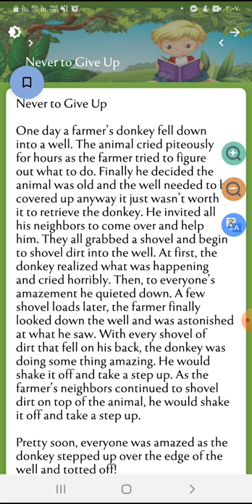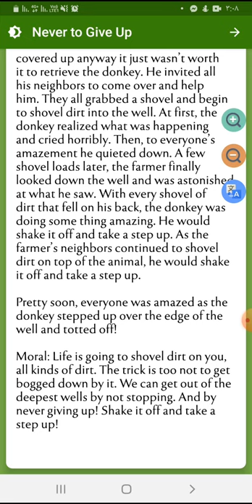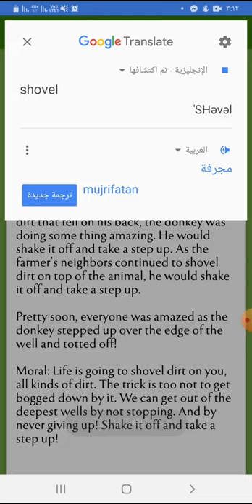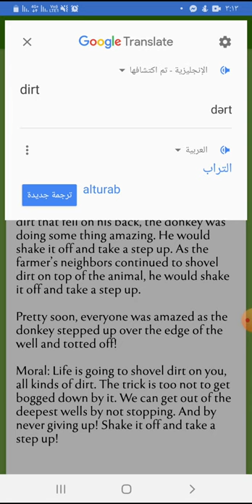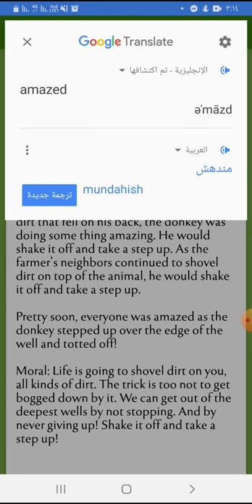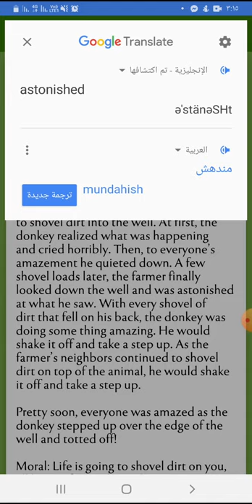short story for kids "never to give up" @cherrybaby-8042@chills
2 minutes short stories with moral in english,
50 greatest short stories book review,
short stories for 5th graders,
short stories for class 5,
short stories for grade 5,
5 short stories in english,
grade 5 short stories in english,
gta 5 short stories,
grade 5 short stories,
5 minute short stories,
8 short stories,
short stories for class 9 @NinjaKidz @KidsDianaShow @MrBeast2 @dianaromahin